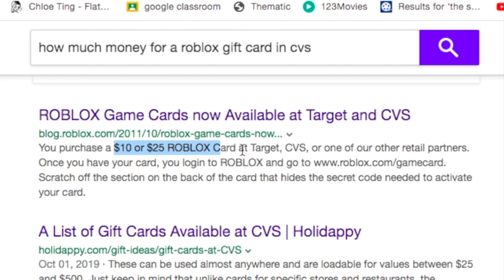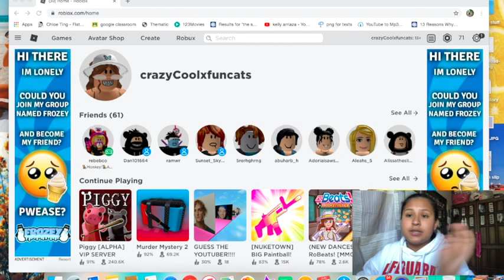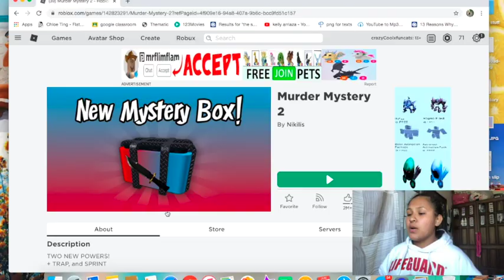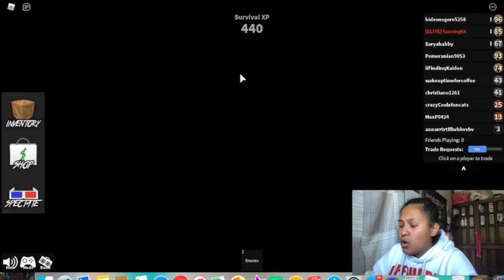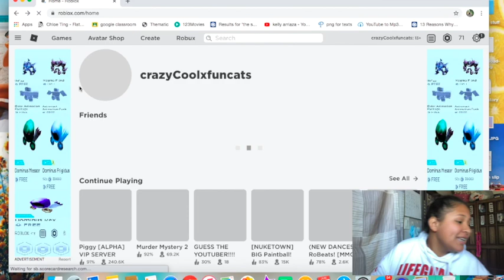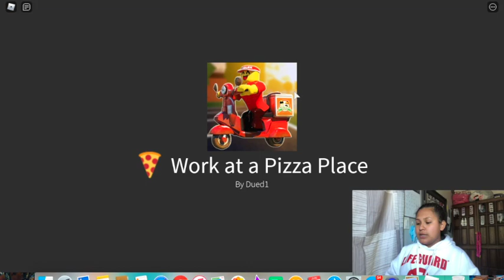playing roblox!!! playing piggy,breaking point, murder mystery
hiii everyone!!! in today's video i play roblox, i love roblox sooo much, i play when i have the time to, come and see me play lots of games in roblox!!

-k💗xoxo

 FAQ:)☆
name: kelly arriaza
birthday: december 5,2003
age: 16
grade: 10th
what I use to edit: imovie on phone and computer
how I film my videos: on iPhone 8+/dslr camera!

I’m just a 16th year old girl that started her yt channel at the age of 13(but deleted my old videos bc it was crusty! lol)🥺💗(pls sub it’ll mean the 🌏 to me.)
I make ALL types of videos! (If you’ll like to see anything, lmk down in the comments below!
i do CHALLENGES,BEAUTY,VLOGS,REVIEWS, and soo much more!